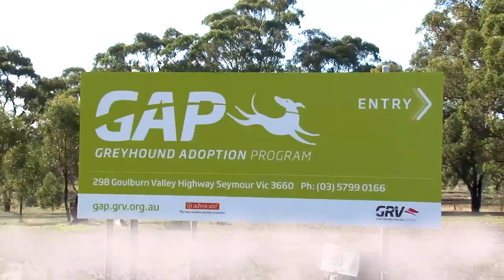GRVextra - Greyhound Adoption Program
GRV's Greyhound Adoption Program has found homes for more than 3500 greyhounds over the past 16 years and connected families right across Victoria with this beautiful and gentle pet. GRVextra caught up with GAP Manager Larissa Darragh to get an insight to the operation at Seymour.